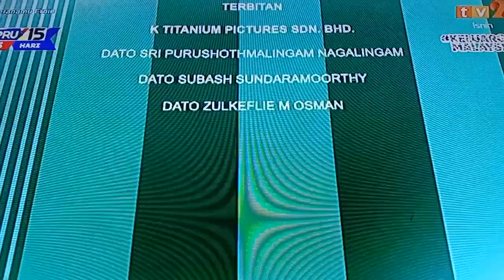Keranamu Ernie TV2 Outro